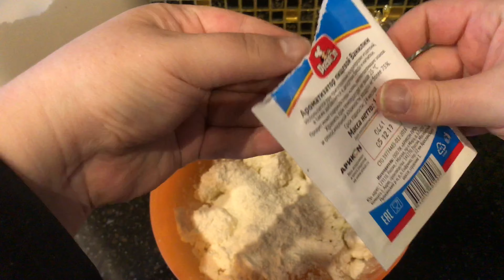МУКБАНГ СЫРНИКИ/ ГОТОВИМ И КУШАЕМ ВМЕСТЕ/ ОТВЕТЫ НА ВОПРОСЫ/MUKBANG EATING SHOW/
Всем привет, мои хорошие🤗 сегодня готовим и кушаем вместе вкусные сырники😍 Спасибо за поддержку 💖 присоединяйтесь, покушаем вместе!

Hello my loves😘 today is my fave mini cheesecakes made of cottage cheese! Yuuuum🤤